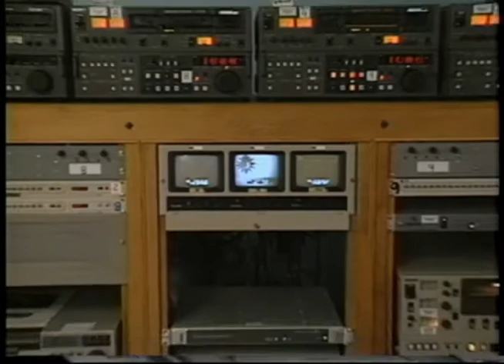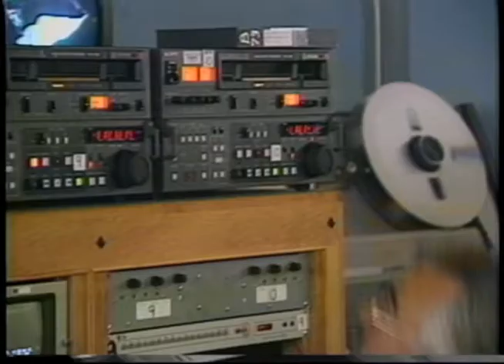Heartbeat Alaska: Episode 79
Heartbeat Alaska: Episode 79 aired on July 31, 1994, and featured Raymond Fryberg, Clarence Hatch, Marie Zachue, Dawn Simpson, Linda Jones, DeShawn Joseph, Lorena Davis, Karen Fryberg, Shelley Lacy, Dale Jones, Wayne Williams, Eleanor SiJohn, Arnold McKay, George Williams, Natasha Gobin, Stan Jones, Sr., Hermie Williams, Jr., Frank McCafferty, Mary Miller, David Renner, and Buz Daney.

Table of contents:
+ University of Alaska Fairbanks transmitting Heartbeat Alaska
+ Profile on Tulalip Tribes of Washington
+ Youth Fish Camp at Nook